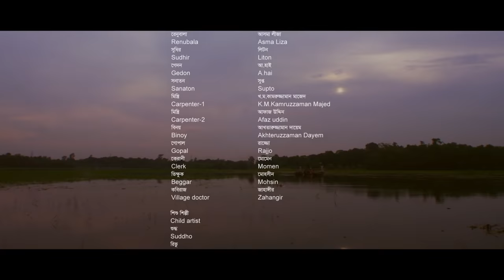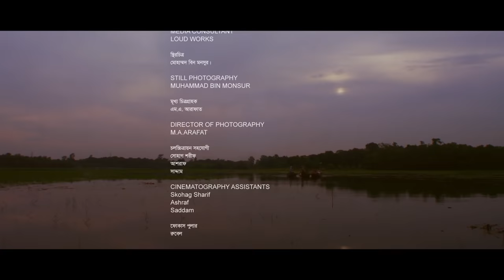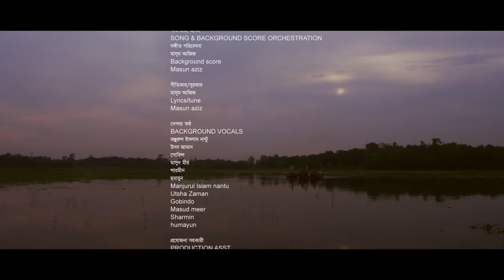Bangla Full Movie | Shonaton Golpo | Joyraz | Tahamina Kritika | Masum Aziz | Bangla New Movie 2021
"Shonaton Golpo'' is a Bangla movie which is starring by Joyraj, Tahamina Kritika and Masum Aziz. The story narrates the miserable life of a poor fisherman and his son. The young man has to choose a life that has no point of return.

Bangla New Movie | Shonaton Golpo | Joyraz | Tahamina Kritika | Masum Aziz | Bangla New Movie 2021

Director Of Photography : M. A. Arafat
Scriptwriter : Masum Aziz
Screenplay : Masum Aziz
Supporting Actor : Mohsin, Tushar Mahmud, Zahangir, Masud Mohiuddin
Supporting Actress : Sabiha Jaman
Lyricist : Masum Aziz (MASTER)
Tune : Masum Aziz (MASTER)
Executive Producer : Ashraf Shishir
Chief Assistant Director : A B D Tuhin
Costume : Sabiha Jaman
Dialogue : Masum Aziz (MASTER)